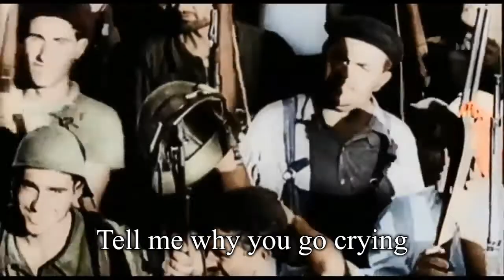"Dime Donde Vas Morena" - Spanish Republican Song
Popular spanish republican song interpreted by Rolando Alarcón.
This video is only made for entretainment porpuses, I don't encourage any of these ideologies.